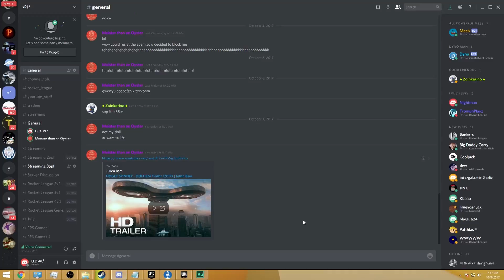Sonic Souls #5 (I Can Freestyle)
Little did you know I'm actually a rap singer.